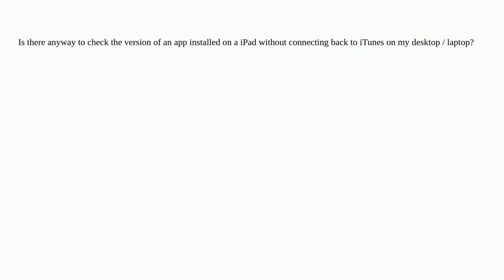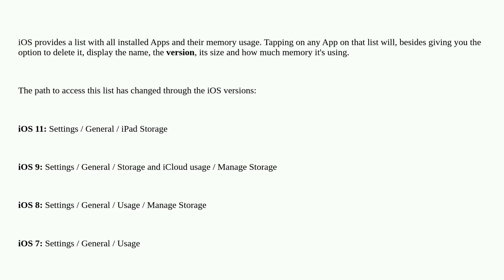Apple: Check the version of an app installed on iPad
Check the version of an app installed on iPad

A special thanks goes out to the awesome community

  ipad applications